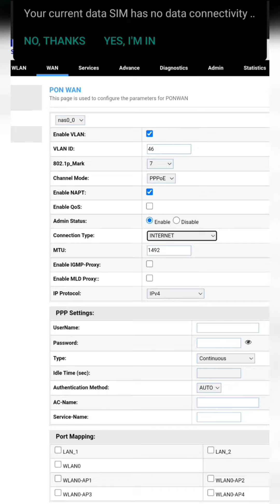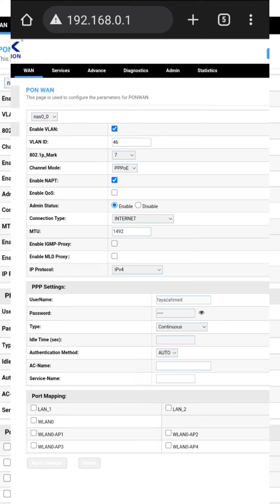Mtlink fiber Xpon router configuration settings